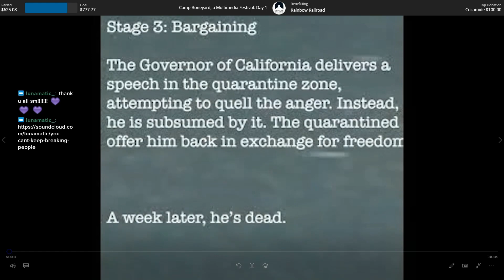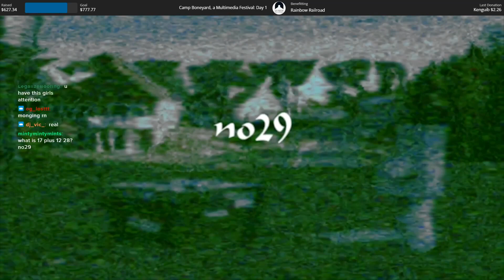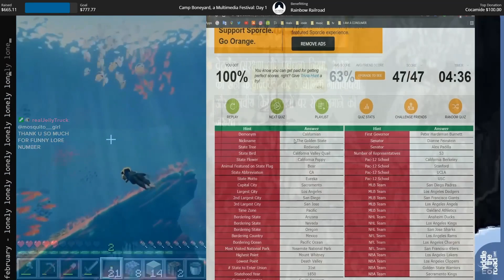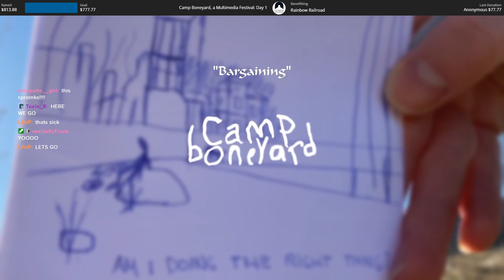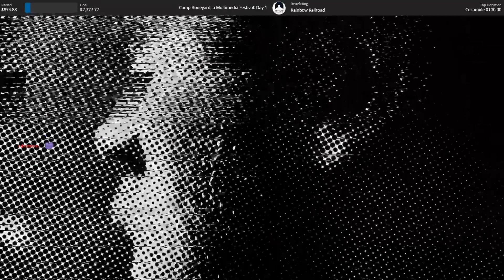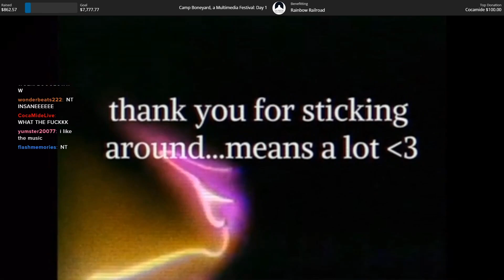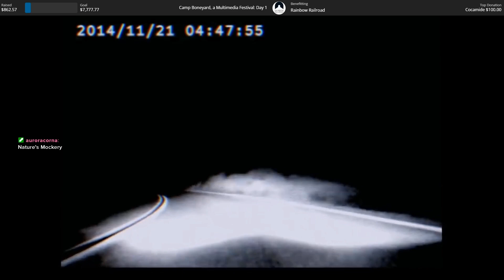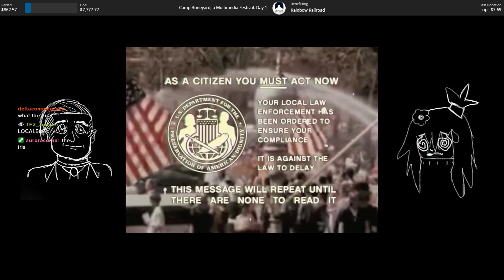CAMP BONEYARD – ③ BARGAINING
no29, 11vx, rose giroir, Ni$h!th, WONDER XO, vic, AJ, DAKOTA DOGMA & abbot at camp boneyard.

camp boneyard 🏕️☠️ is a two-day charity URL festival presented by underscord. The largest underscores fan community. fundraising in support of Rainbow Railroad + Doctors Without Borders.

𝗧𝗜𝗠𝗘𝗧𝗔𝗕𝗟𝗘
0:00 no29
20:08 11vx b2b rose giroir
40:08 vic
1:00:10 AJ
1:18:54 Ni$h!th b2b WONDER XO
1:39:24 DAKOTA DOGMA b2b abbot

Stream The Story of S*nny by underscores on SoundCloud